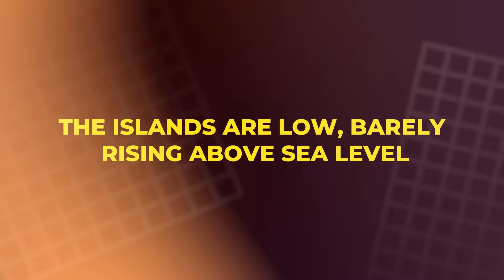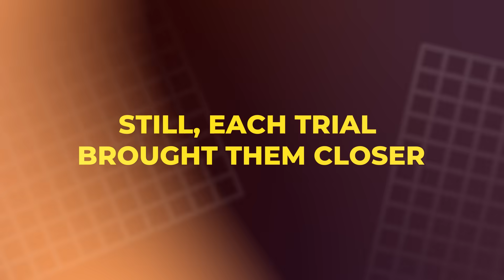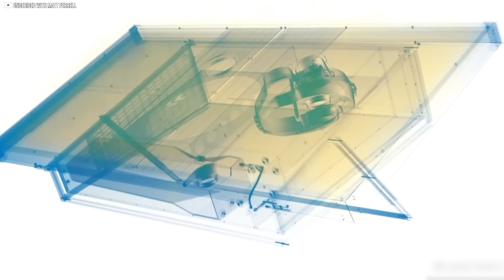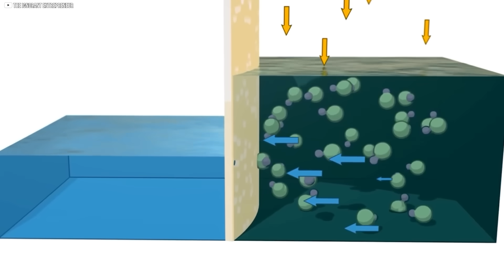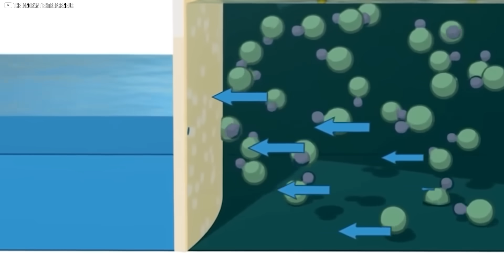MIT’s Sun-Powered Invention Could End the Global Water Crisis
A groundbreaking solar-powered desalination device developed by MIT and Shanghai researchers may change the way the world accesses clean water. Using no electricity, no moving parts, and generating zero toxic waste, this compact system can produce up to six liters of drinking water per hour—straight from the sea. Designed for water-stressed regions like Kiribati and scalable for global use, it mimics ocean circulation to prevent salt buildup and runs entirely on sunlight. In a time of climate extremes and growing droughts, this invention could be the key to sustainable, affordable water for millions. Discover how it works and why it matters.